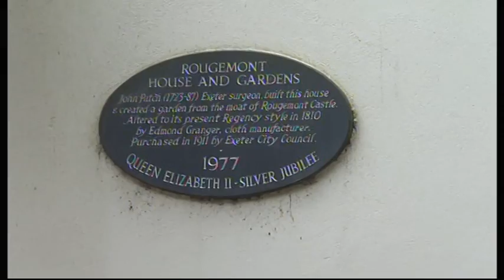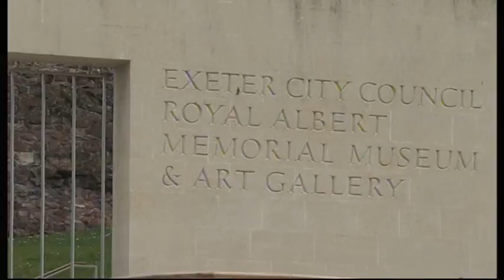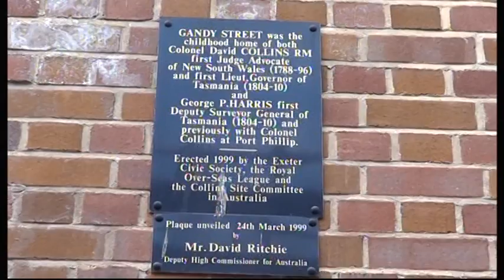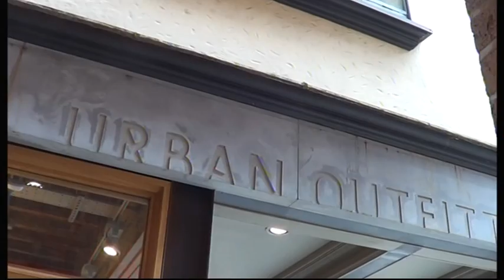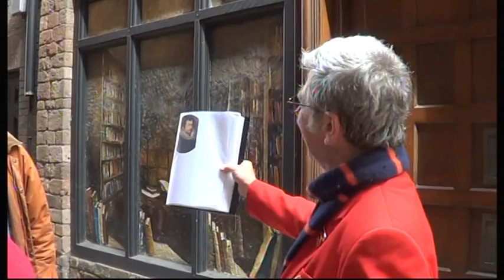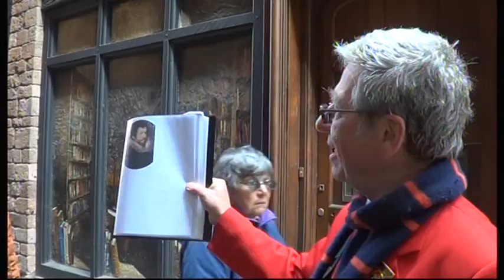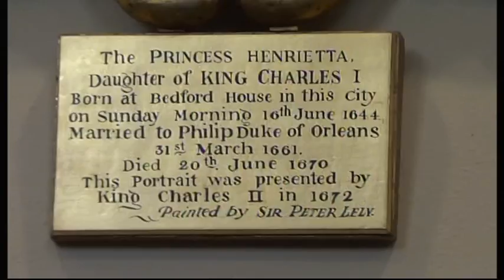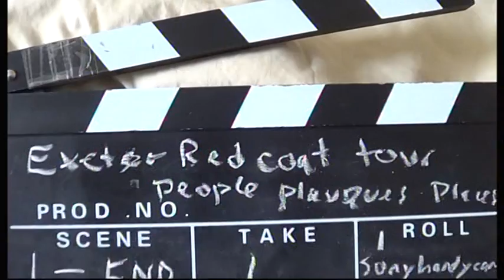Exeter Free Red Coat Guided Tours Part 2/2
vlog by adr films